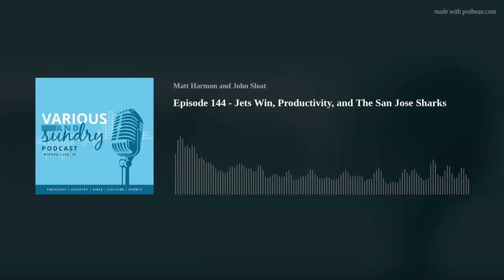Episode 144 - Jets Win, Productivity, and The San Jose Sharks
Join the conversation as Matt and John discuss the majestic Jet's win, productivity, and the San Jose Sharks.

0:00- intro
6:38-sports
21:13-productivity
41:27-today in sports
45:34- one thing

Matt Perman, What’s Best Next: How the Gospel Transforms the Way You Get Things Done
Cal Newport, Deep Work: Rules for Focused Success in a Distracted World